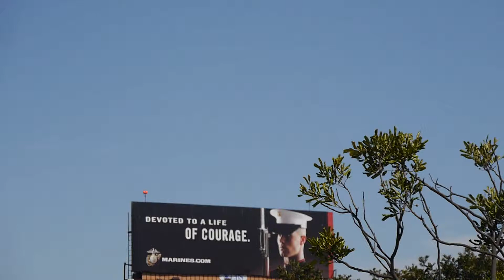P1110144 Cathay Pacific Airlines B777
Cathay Pacific lands at LAX on 9 April 2014